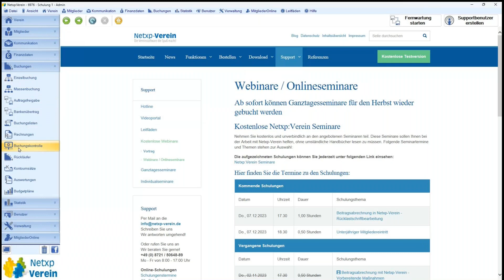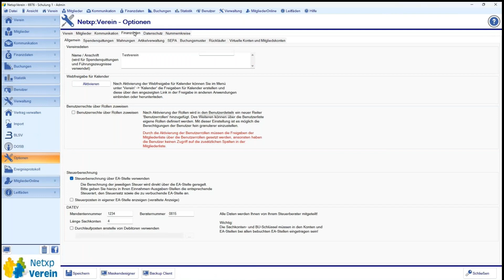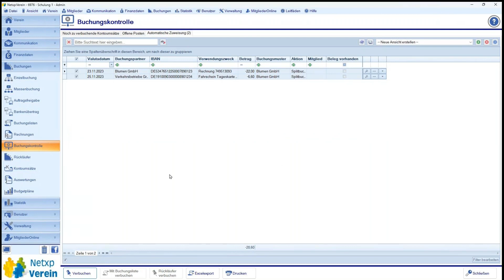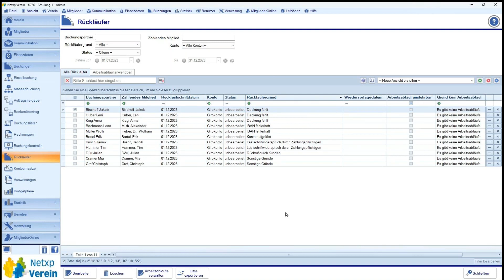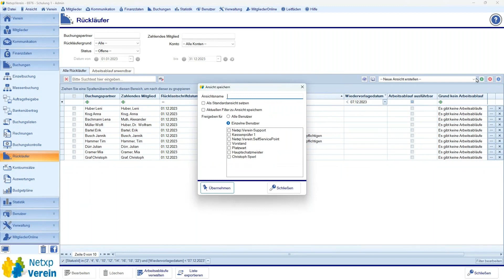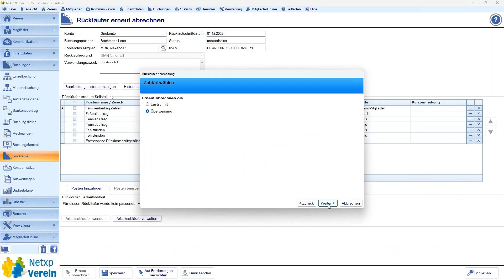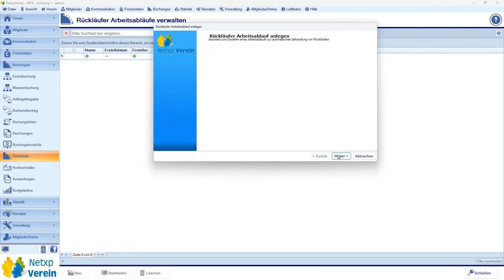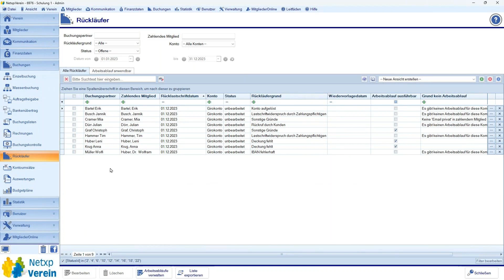Beitragsabrechnung mit Netxp-Verein - Rücklastschriftbearbeitung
Mit diesem Video zeigen wir Euch, wie Rücklastschriften nach einer Beitragsabrechnung in Netxp-Verein bearbeitet und gebucht werden.